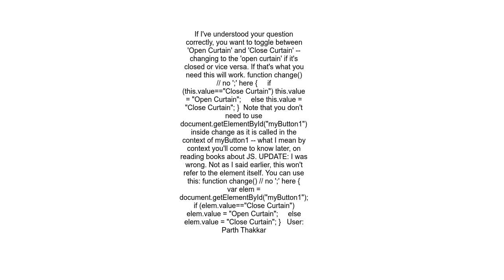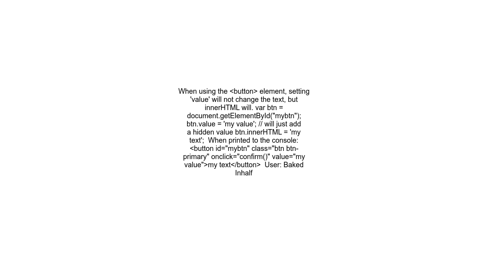Changing button text onclick